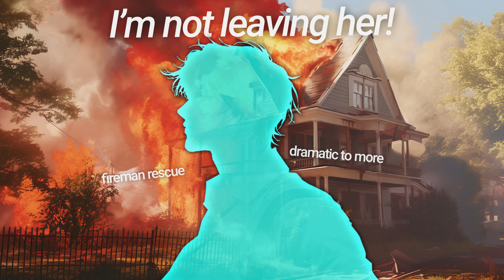Not without her! - Rescued By Fireman *Dramatic* | boyfriend roleplay ASMR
we'll make it out of here I promise...